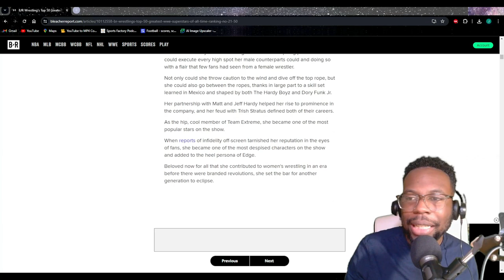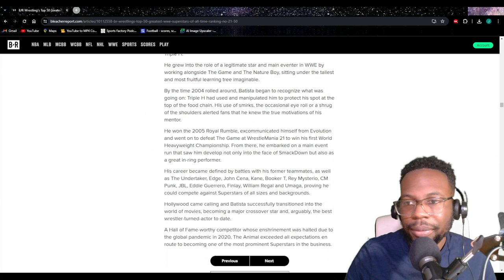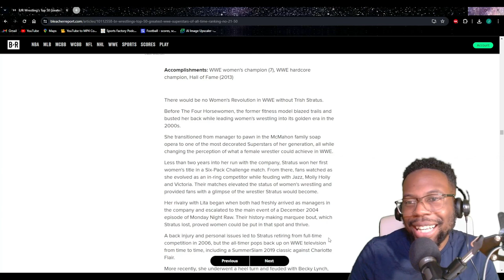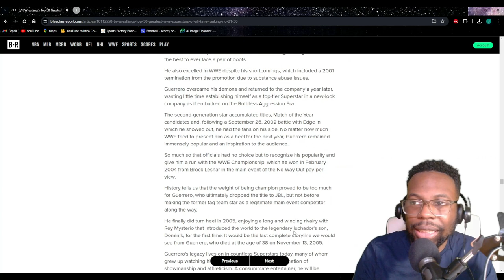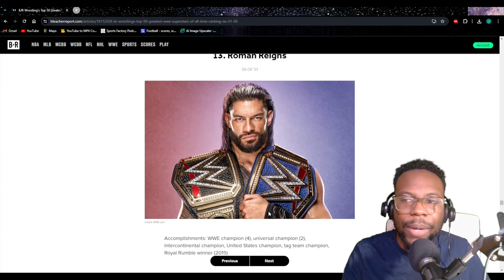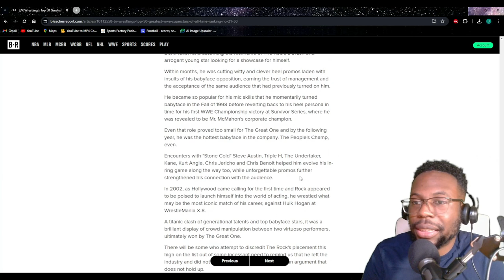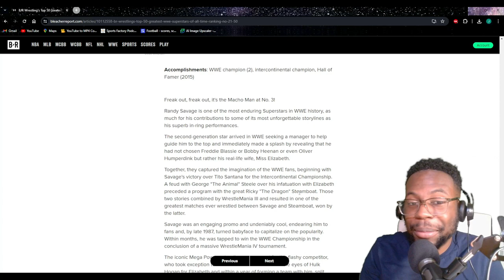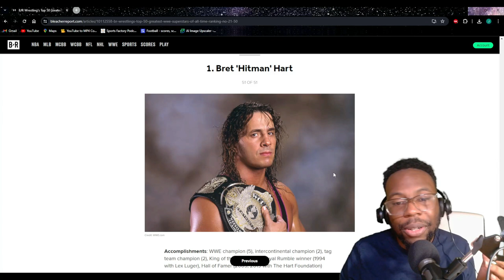Reaction to the Top 50 WWE Superstars of All Time!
In honor of Wrestlemania 40 tonight, this is a reaction to Bleacher Report's top 50 WWE Superstars of All Time Ranking. In this video names like Triple H, CM Punk, Seth Rollins, Roman Reigns, The Rock all show up on this list, but the list is very interesting indeed, with a few selections that are pretty controversial.

wwe wrestlemania 40 wwe tier ranking list bleacher report cody rhodes vs roman reigns wrestlemania 40 night 1 wrestlemania night 2 wrestlemania moments seth rollins the rock final boss wwe smackdown wwe raw highlights john cena return stone cold steve austin return